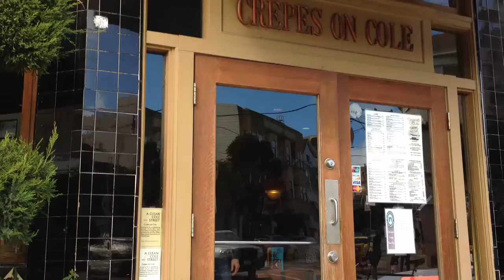Come have coffee with KC Turner Thursdays in San Francisco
An informal meeting for people who like local music - Every Thursday (10am) at Crepes on Cole.